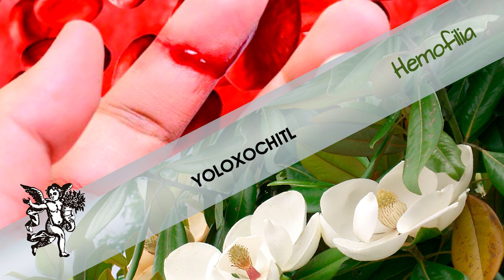Controla la Hemofilia tomando YOLOXOCHITL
Rodrigo Mondragón, La Voz del Ángel de tu Salud, nos platica sobre:  YOLOXOCHITL

Facebook: El Ángel de tu Salud México